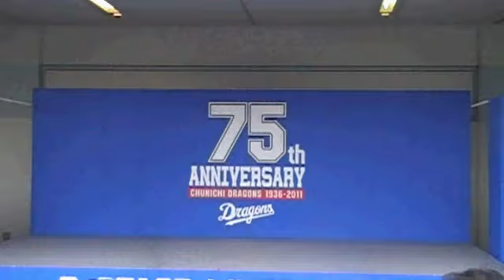中日ドラゴンズ (Chunichi Dragons) T-Leaders Japanese - かわいい